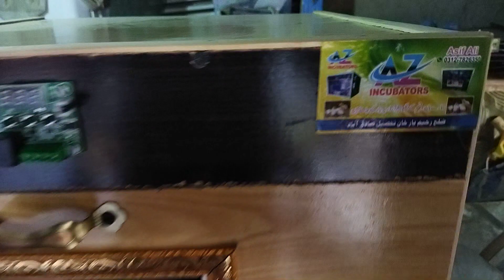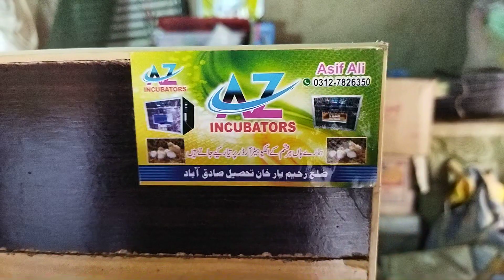AC+DC 50To60Eggs manual incubator